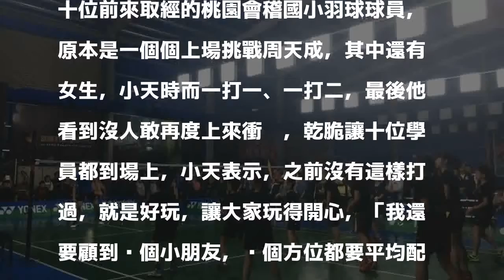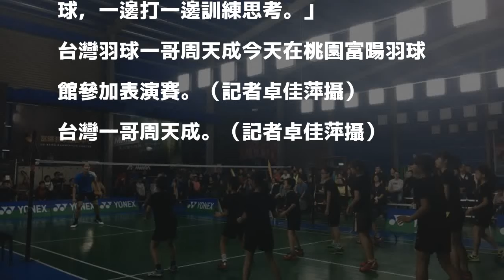羽球》表演賽突發奇想 周天成「一個打十個」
周天成（左下）表演賽，一個人面對十位國小選手。（記者卓佳萍攝）

發表評論評論如下。